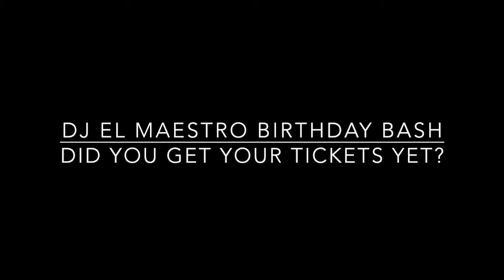Shani Talmor Performing at Salsamania Saturdays New York City November 26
*Salsamania Saturdays

Every Second & Fourth Saturday of every month
22 west 34st 4th floor
Text SALSAMANIA to 545454